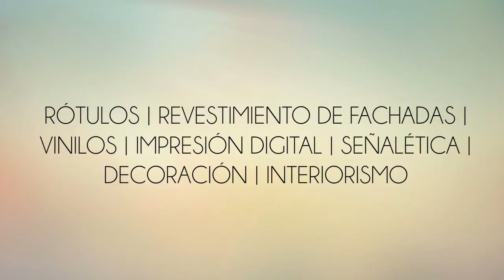Rótulos Marcos - Vídeo Corporativo